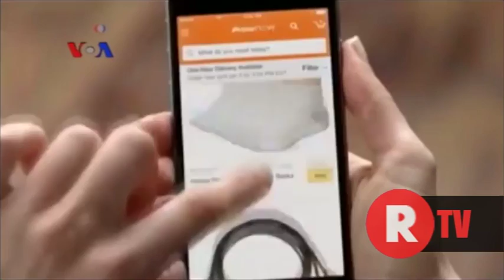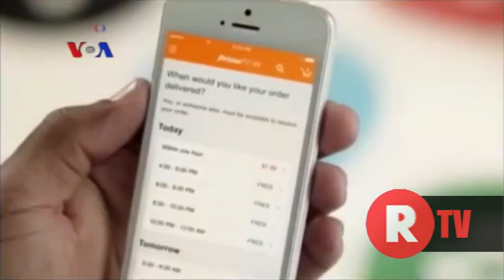Jelang Akhir Tahun, Waspada Penipuan Pembelian Online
[BERITA] Musim belanja akhir tahun berlangsung di AS dengan sejumlah jaringan ritel menawarkan diskon besar-besaran untuk barang elektronik dan pakaian. Tawaran diskon besar mendorong konsumen melakukan transaksi lewat internet dan hal ini menyebabkan aksi penipuan pembelian daring (online) juga meningkat.